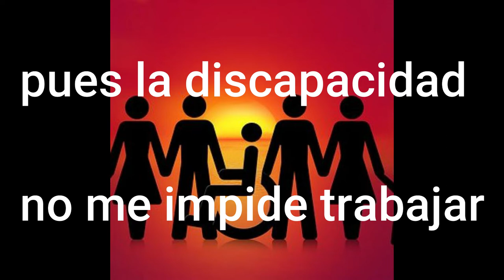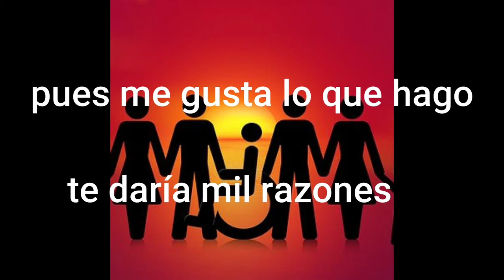Canción para personas con discapacidad. CREE EN MÍ.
La Discapacidad no debe ser impedimento para tener un espacio para trabajar, esta canción dedica a este pensamiento.
 Letra y Música; Rodrigo Herrera.
 Cantan Jazmín Torres y Rodrigo Herrera